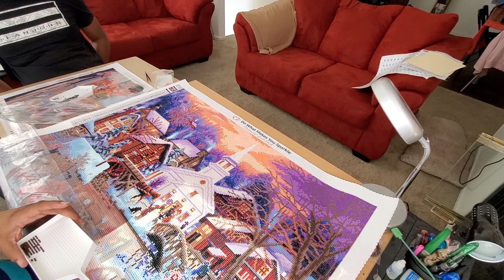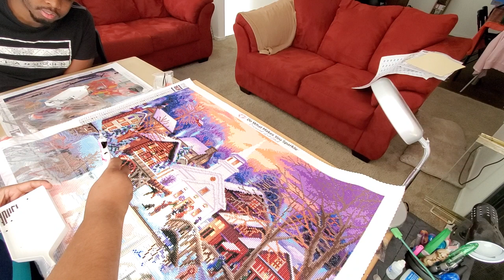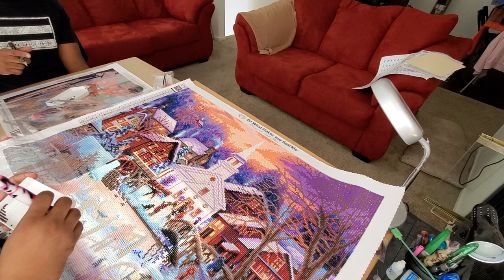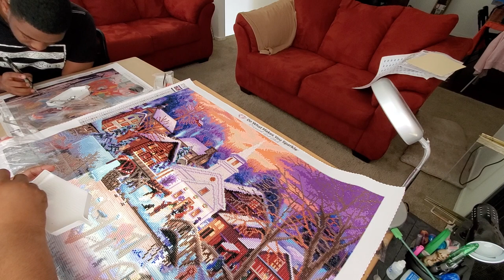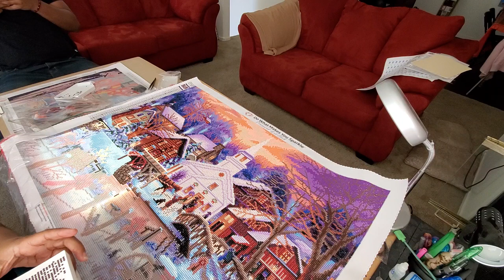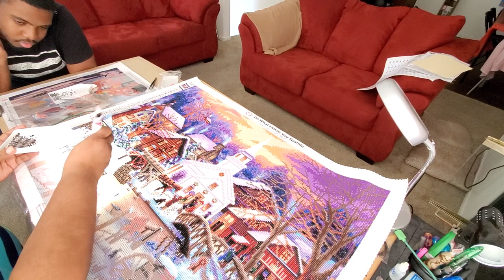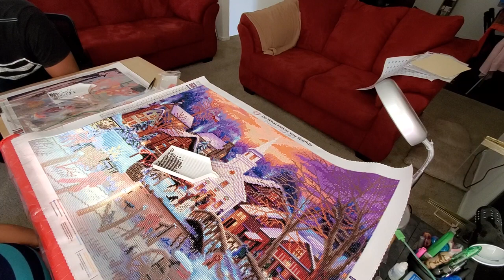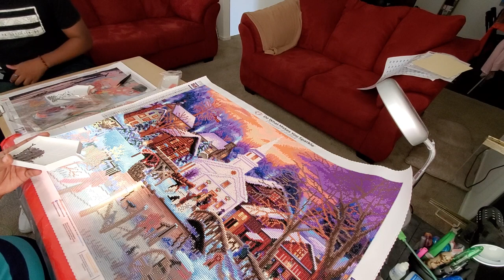Christmas Premiere: Diamonds are for... Christmas!!!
Greetings All...

Come and Join me and my co-host, Justin as we talk about our family's Christmas Traditions...

We talk about why Christmas is a time or remembrance and appreciation

WE INVITE YOU TO JOIN US IN OUR CELEBRATION!!!

And stick around and visit... Gone Off My Meds... to keep the Christmas Fun going!!!